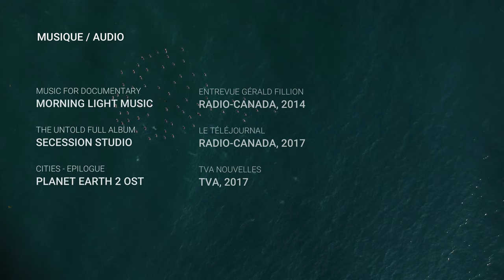Île d'Anticosti : le paradis rescapé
Images de drone de l'île d'Anticosti, filmées en 4K sur un DJI Mini 2. Août 2021.

Merci à SÉPAQ Anticosti pour l'autorisation de voler sur leur territoire.

Depuis que cette vidéo a été tournée, Anticosti a été ajouté au patrimoine mondial de l'UNESCO.

Images aériennes : Mathieu Lacombe
Images sous-marines : Marc-André Laflamme